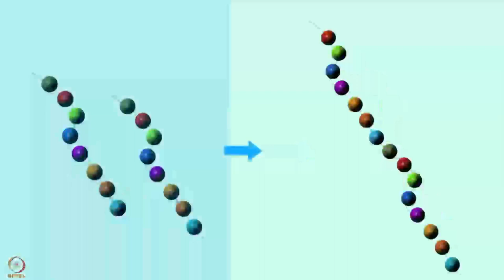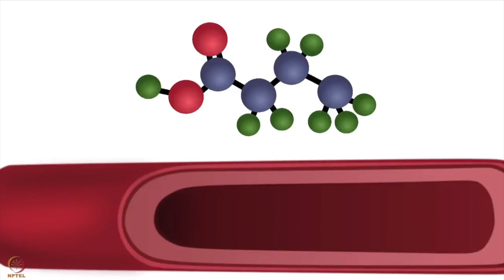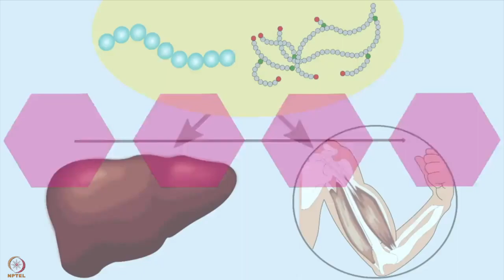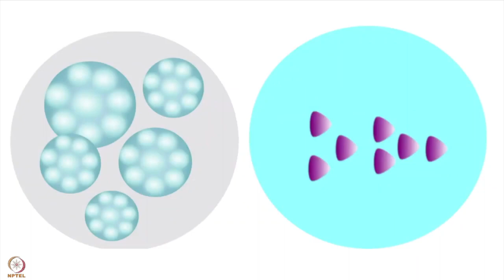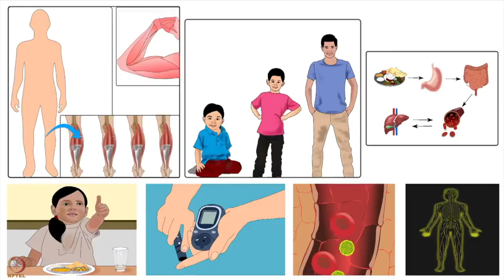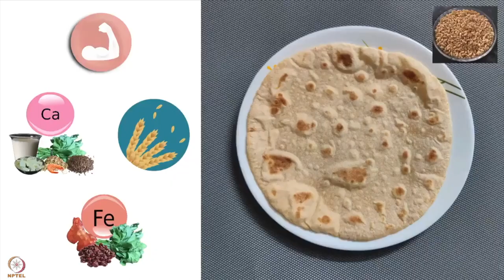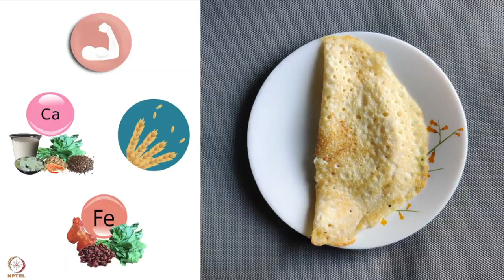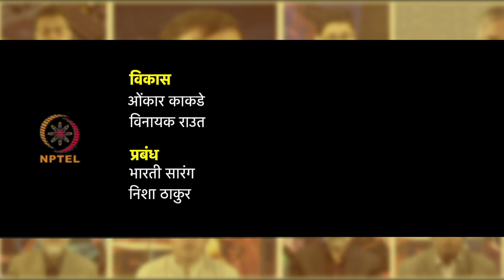सप्ताह 3 : छठा लेक्चर : मैक्रोन्यूट्रिएंट्स का परिचय